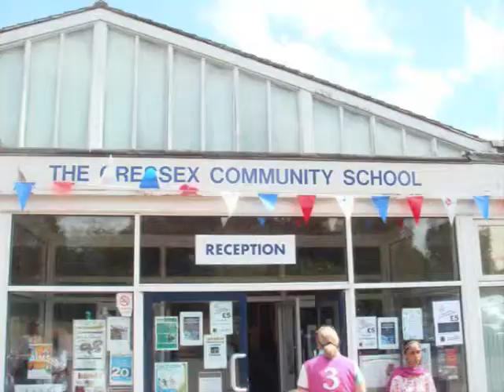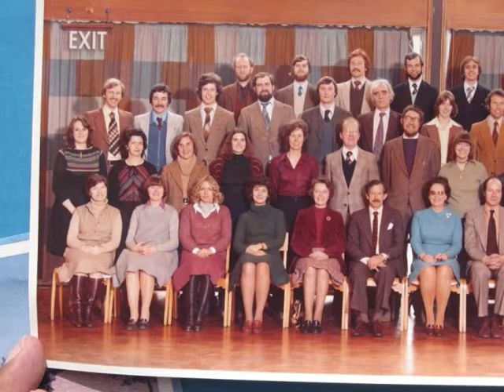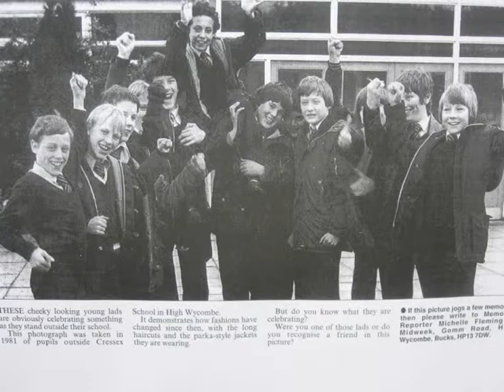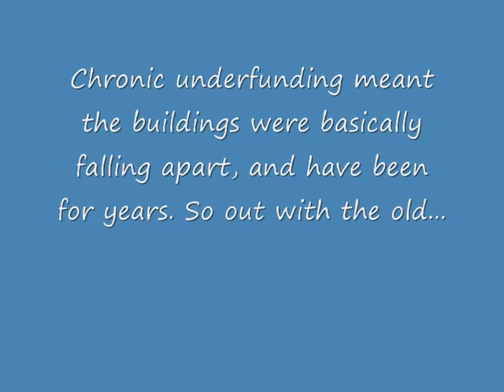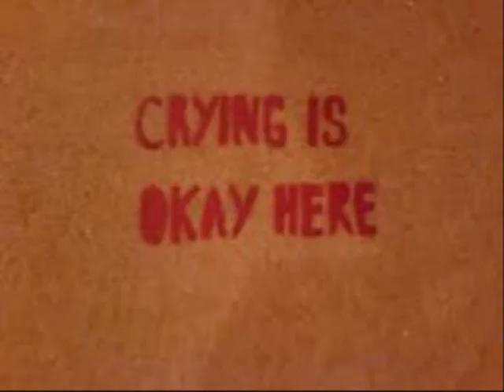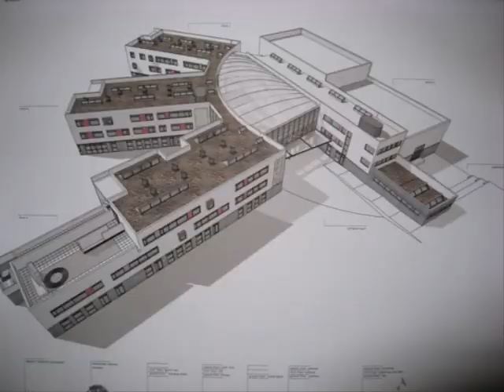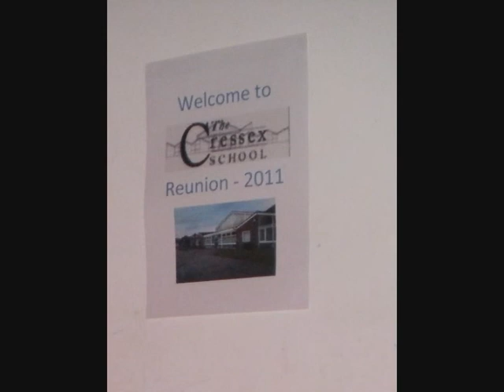Cressex school reunion 2011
Cressex school reunion